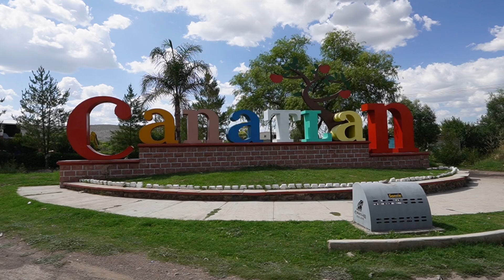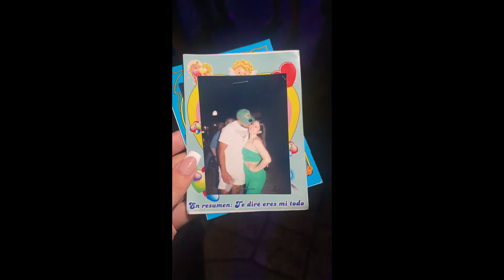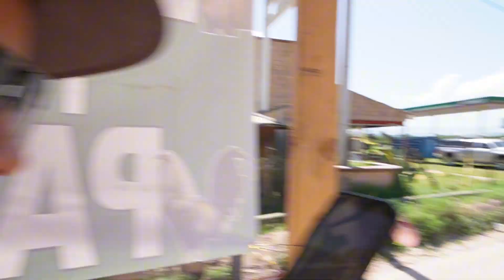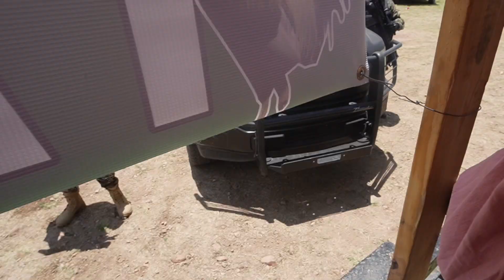Santiago Papasquiaro 2023!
I am very excited to continue sharing my videos with you guys and I really hope everyone enjoys!❤️